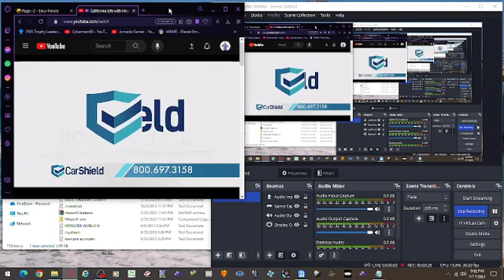NEW 3 CARSHIELD COMMERCIAL